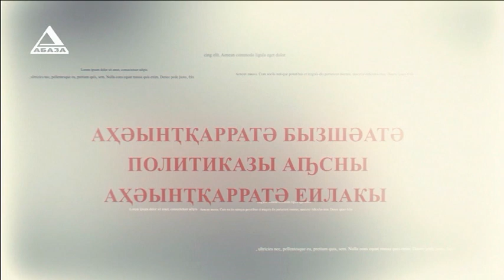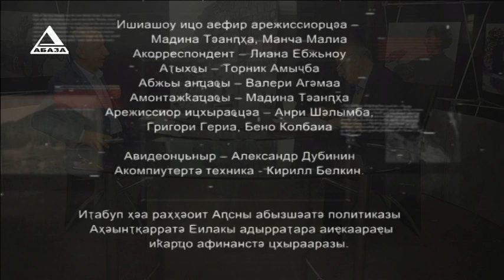Ахшыҩеилаҵара - Василий Авидзба